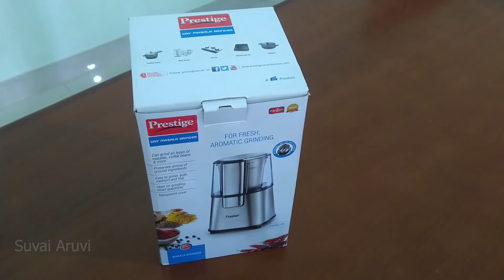Prestige Mini Masala Grinder Tamil Review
Buying Links